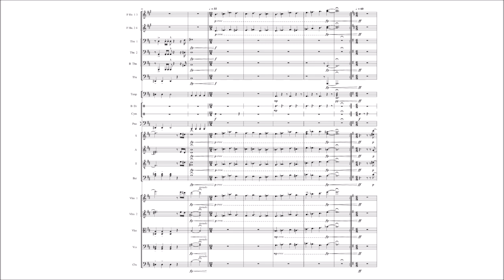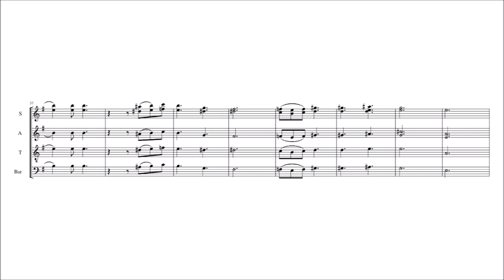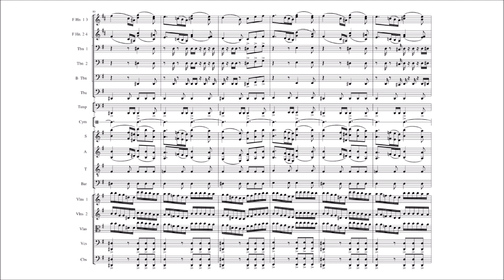Bloodborne - Ludwig the Accursed/Holy Blade {Sheet music}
Phase 1 - 00:00
Phase 2 - 3:39